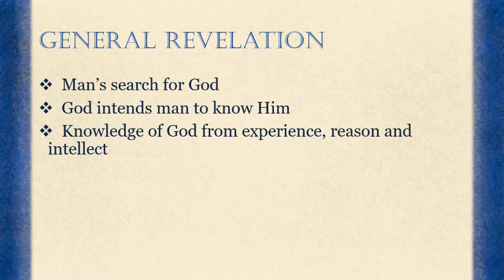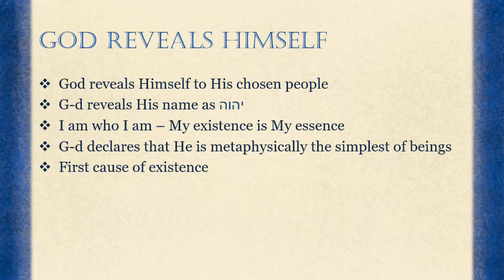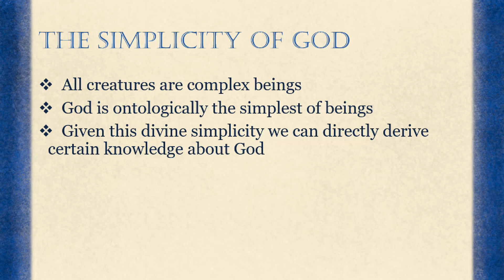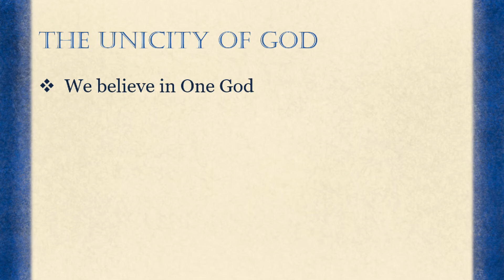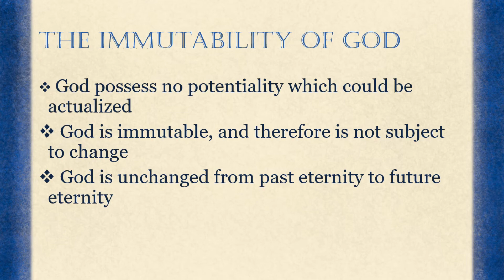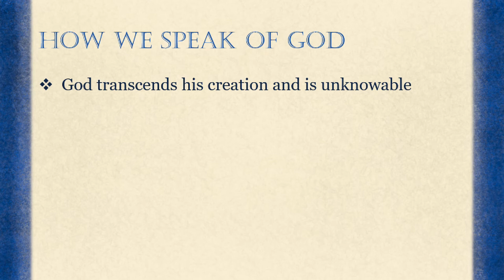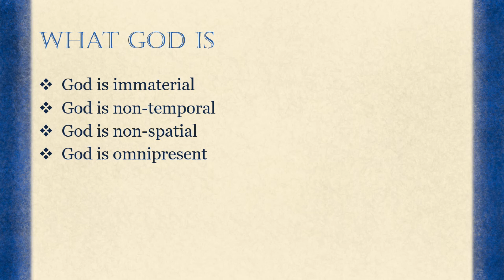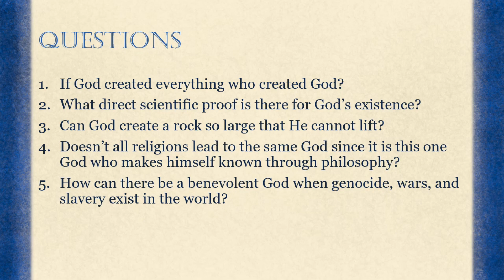Catholic Catechism - 01